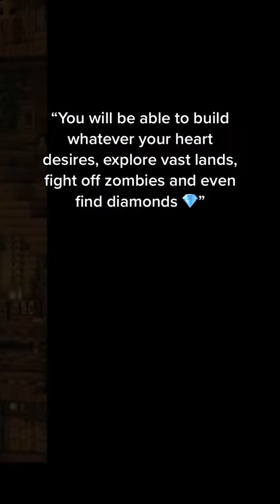Did Abraham Lincoln predict Minecraft?!?!